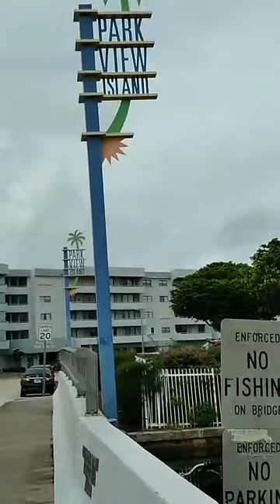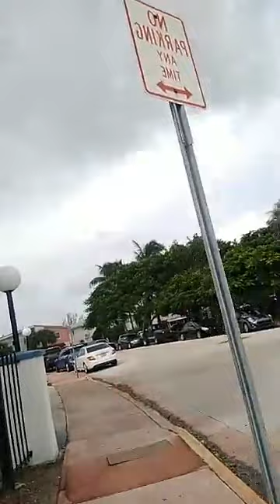10 de octubre de 2020